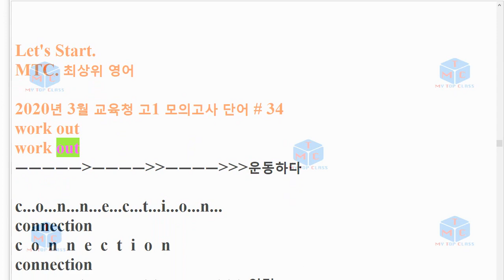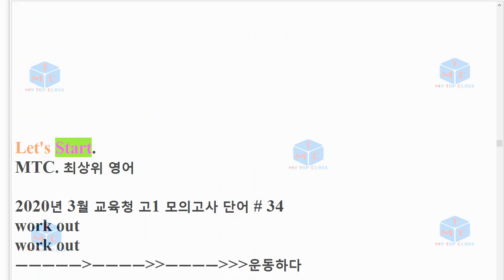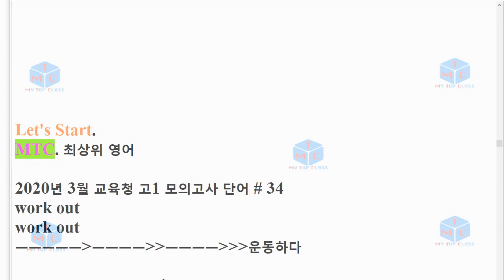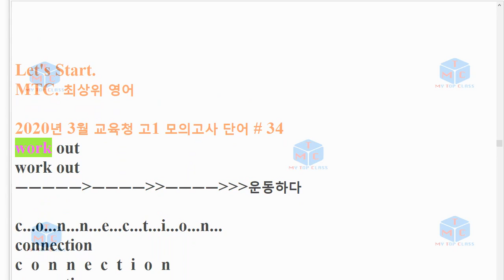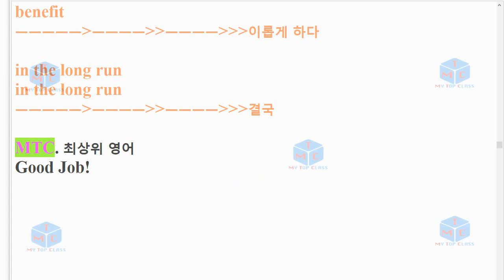V 2003 고1 34번 모의고사 단어+스펠링암기교육청 20년 3월 3회 반복영상